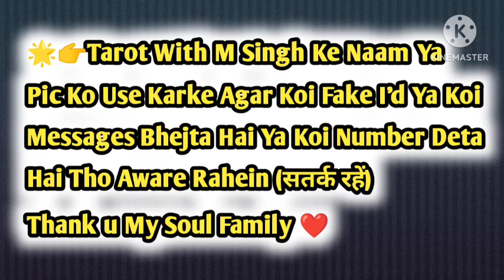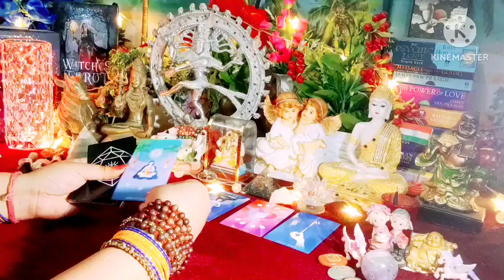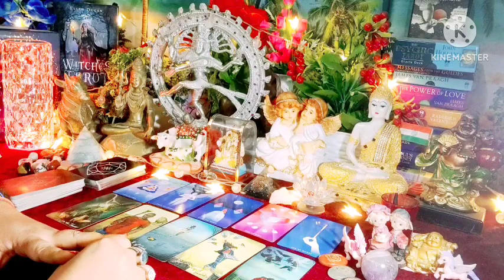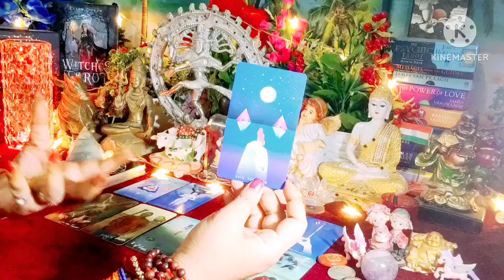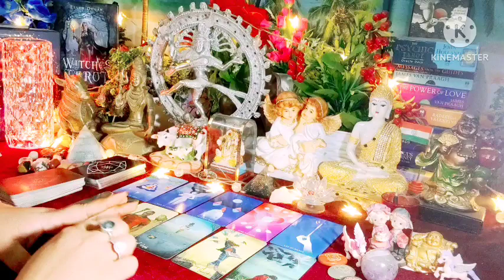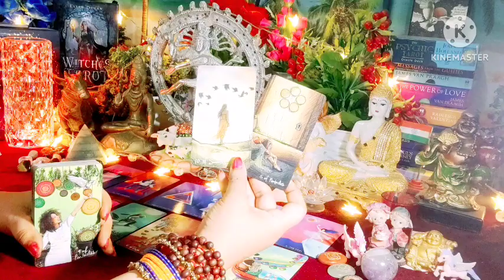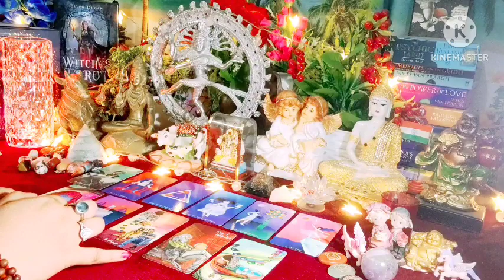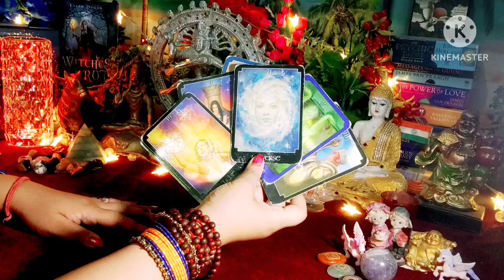You 🆚 Them ☯️ All Signs Collective Timeless Tarot Reading